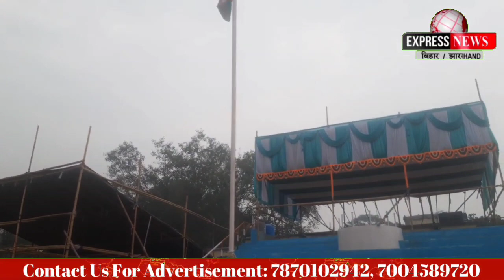गोड्डा गांधी मैदान में गणतंत्र दिवस को लेकर देखिए कैसे जवान कर रहे परेड का अभयास !